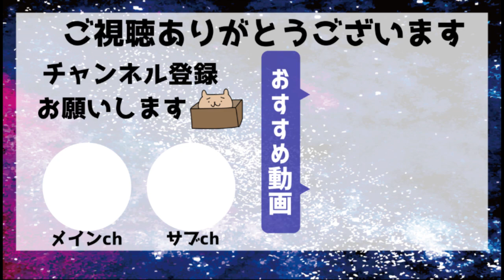【CSG AUDIO CAR＆GIRLS】有名車両多数！！オールジャンルのカーイベント！キャンギャルも登場 (前編)【滋賀県 奥伊吹モーターパーク 2021年7月4日】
滋賀県の奥伊吹モーターパークにて初開催の「第2回 C.S.G  CAR SOUND GIRLS」に行ってきました✨
キャンギャル･モデルの綺麗なお姉さんたちと一緒にかっこいい車を撮影出来るイベントです(∩´∀｀)∩

帰る頃には鼓膜が痛かったです(笑)

【🎧BGM🎵】

・ジェイブラストさん